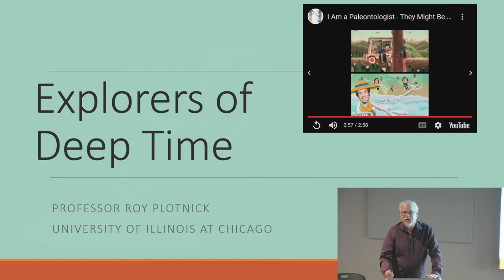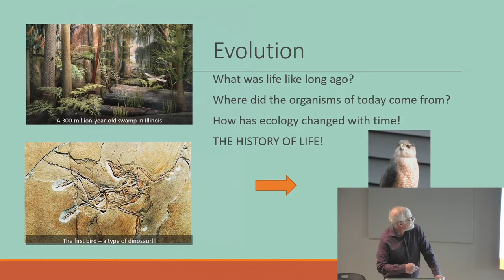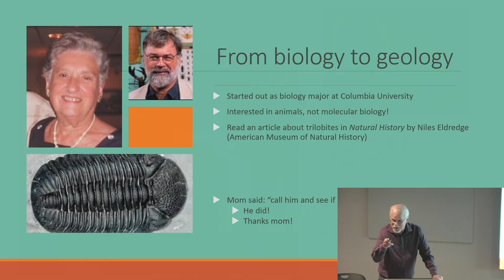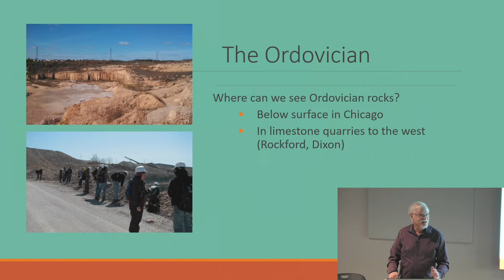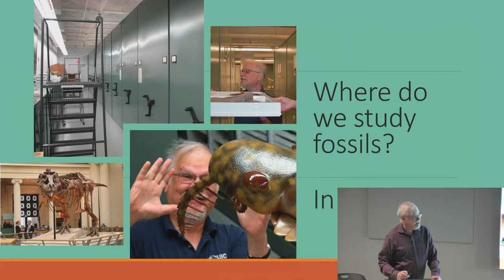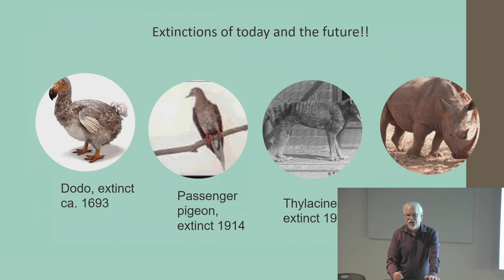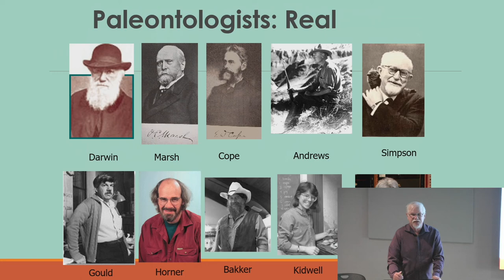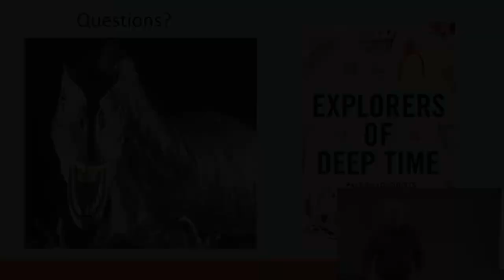Explorers of Deep Time 9-24-2022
Did you dream of being a “dinosaur hunter” growing up? What comes to mind when you hear someone is a “paleontologist?” Paleontology is one of the most visible yet misunderstood fields of science. In his talk, Dr. Roy Plotnick will provide a behind-the-scenes look at paleontology as it exists today in all its complexity. His lecture explores topics from his book Explorers of Deep Time, which will be available for purchase and signing after the presentation.